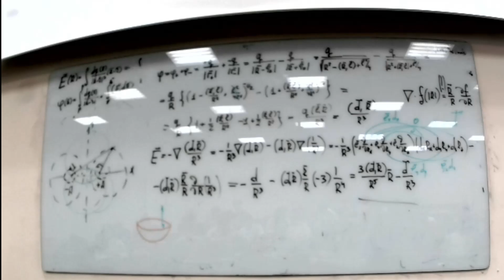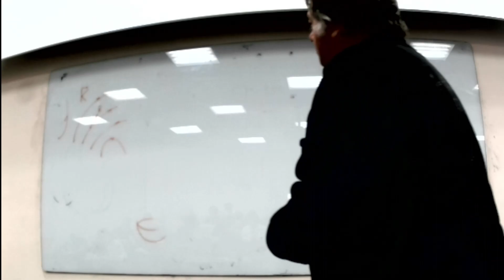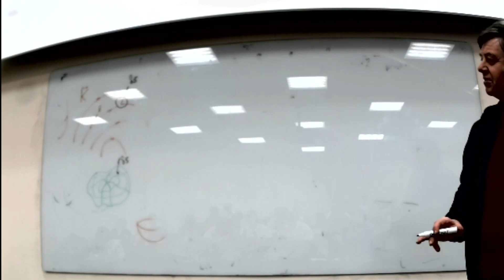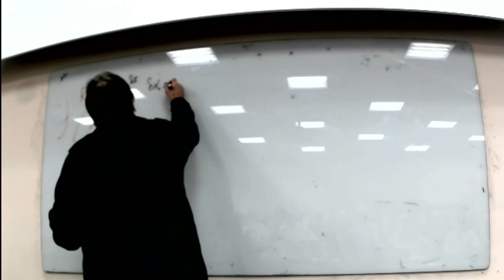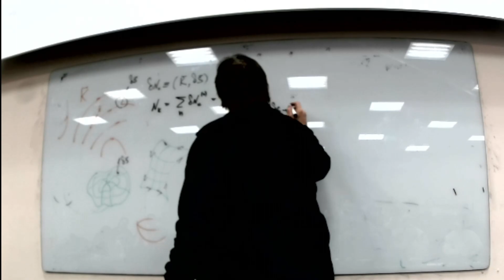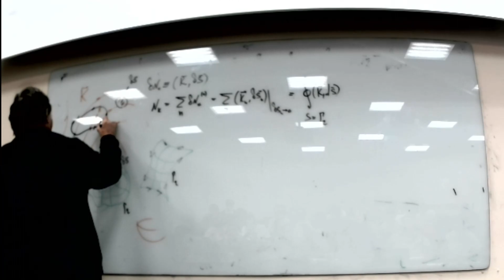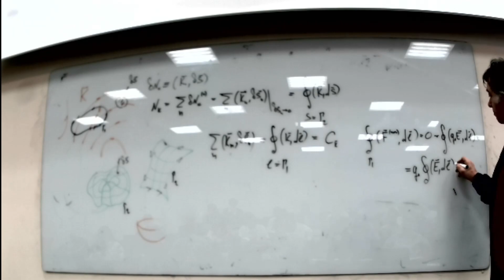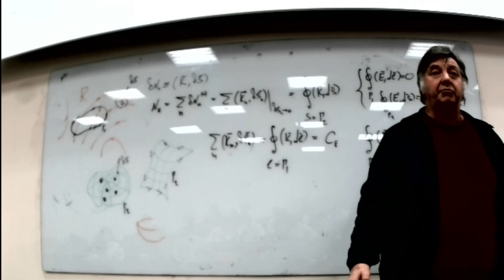ЧК_МИФ ИНТЕГРАЛЬНЫЕ ХАРАКТЕРИСТИКИ ВЕКТОРНЫХ ПОЛЕЙ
для  студентов "Физтеха" (ИТМО)
Раздел    -  3  Неквантовая электродинамика
Тема        -  1.  Электростатика
Лекция   --  3  Уравнения  электростатики  вакуума
Вопрос   -   1  ИНТЕГРАЛЬНЫЕ ХАРАКТЕРИСТИКИ  ВЕКТОРНЫХ ПОЛЕЙ

 Длительность:     0  :      15 :   15  :

Водится понятие математического векторного поля, то есть пространство в каждой точке которого определён какой-либо вектор. Обращается внимание,  что к удобным способом визуализации математических векторных полей является изображение линий поля, то есть кривых, в каждой точке которых Вектор напряженности поля направлен по касательной, а густота-  пропорционально величине модуля изображаемого поля. Водятся две важнейшие интегральные характеристики векторных полей: поток векторного поля через элементарную и конечную поверхность, а также поток через замкнутую поверхность и циркуляция векторного поля по замкнутому контуру. Отмечается, что циркуляция по замкнутому контуру векторного поля потенциальных сил равна нулю, Что отражает известное утверждение о том, что работа потенциальных сил по замкнутому контуру равна нулю.